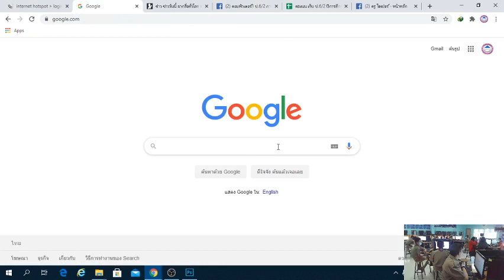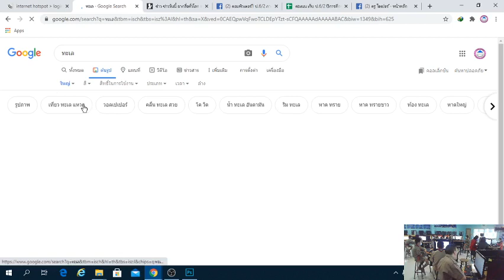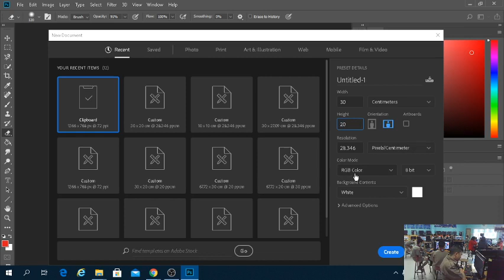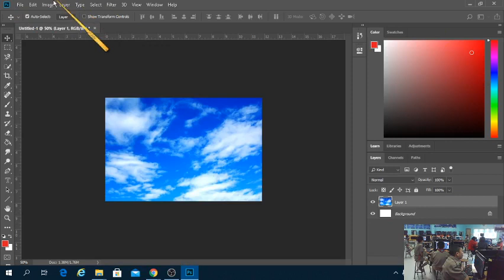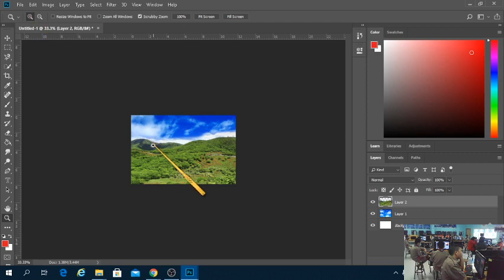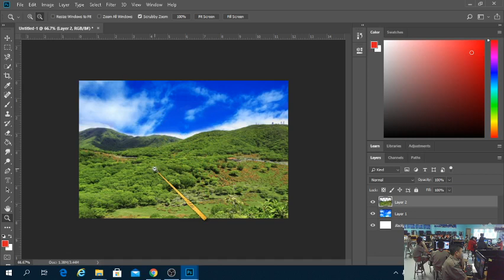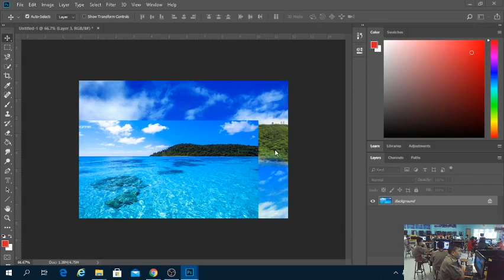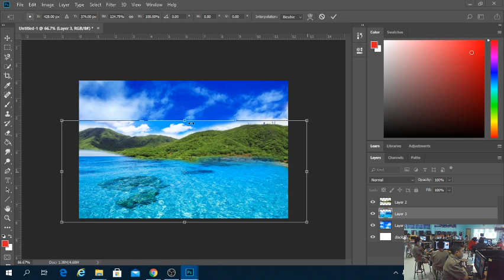โปรแกรม PhotoshopCS6 การตัดรูปภาพ สอน ป.6/2 คาบที่ 6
งานสอน ป.6 นายรุ่งเรือง  ทาระเวท ร.ร.เลิศปัญญา